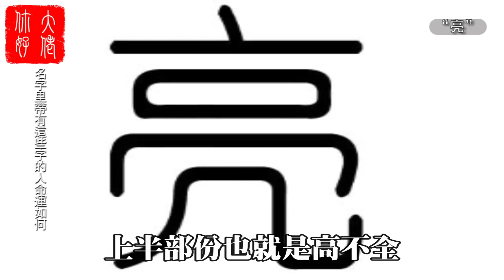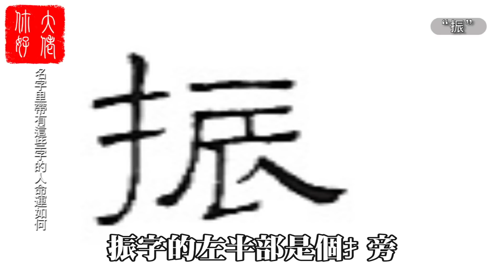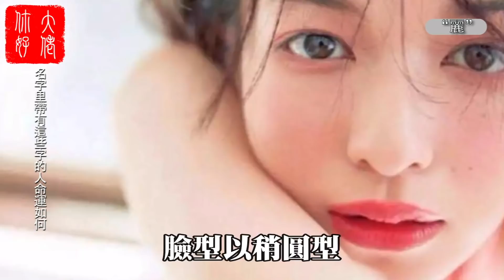你的命好不好，看名字就知道！有這個字的人，都是富貴命！大佬你好啊